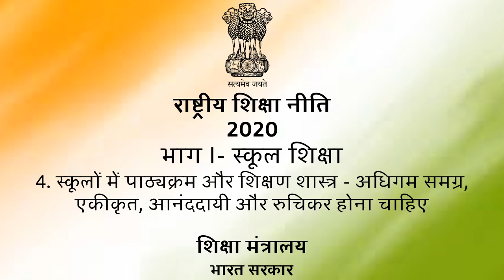स्कूलों में पाठ्यक्रम और शिक्षण शास्त्र-अधिगम समग्र , एकीकृत, आनंदायी रुचिकर होना चाहिए भाग १_४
इस ध्वनि पाठ में, स्कूलो में बच्चो के स्कूलों में पाठ्यक्रम और शिक्षण शास्त्र को आनंदायी  रुचिकर की बात कही गई है ताकि बच्चो की अधिगम में नवीनता सौंदर्य एवं रचनात्मकता को अंतनिर्विषट कर सके.